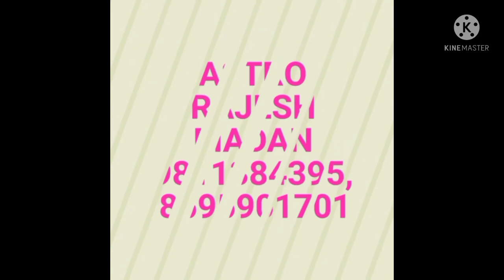टकराव के ग्रह क्या होते हैं। और इनका क्या प्रभाव पड़ता है ।लाल किताब।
इस वीडियो में आपको बताया गया है कि लाल किताब के अनुसार टकराव के ग्रह क्या होते हैं और इनका क्या प्रभाव पड़ता है। for kundali analysis contact numbers are 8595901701, 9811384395. takraw takrawkegrah lalkitab astrorajeshmadan. takkar ke grah.Shatashtak yog,grahon ki takkar#lal kitab mein takkar ka mahtaw#kundali mein grahon ki takkar#Lal kitab grammar classes#online lal kitab astrology classes
lal kitab mein takkar ka kya mahtaw hai ?
do chijon ke bich mein takraw ko takkar kaha gaya hai. jab bhi do graha aapas mein 6-8 ka sambandh banaenge ya takkar marenge to dono grahon ko nuksan hoga
kundali ke 1st house ke liye 8th house takkar ka mana gaya hai yaani 1st house, 8th house ko takkar marega
kundali ke 2nd house mein koi bhi garha baitha hua hai aap use accha karte hai ya bura uski takkar 9th house ko hogi
yadi samne ke ghar mein koi graha nahi baitha hoga to uski kisi ko bhi takkar nahi hogi yani graha ek doosre ko takkar dete hai na ki ghar ko
8th house bhi 1st house ko takkar dega ya gupt pareshani dega
5th house aapki education hai, isht hai, knowledge hai, prasiddhi hai jiska sidha sambandh karm se hai
5th house mein koi graha baitha hua hai aur 10th house mein uska koi dushman graha baitha hai to wo jiwan mein track change karwa deta hai
parampragat jyotish mein takkar ko shatashtak yog bhi bola gaya hai . मोती किस उंगली में पहनना चाहिए,. for consultation contact numbers are 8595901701, 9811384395 , moti in which finger, मोती किस उंगली में धारण करना चाहिए.